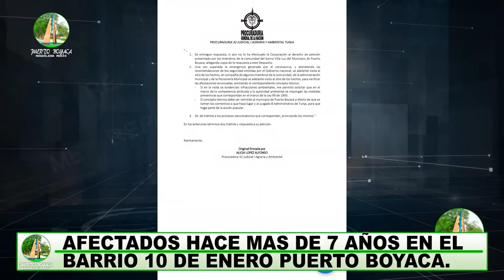Una obra que costo 1.600 millones y mire las afectaciones que le crea a la comunidad